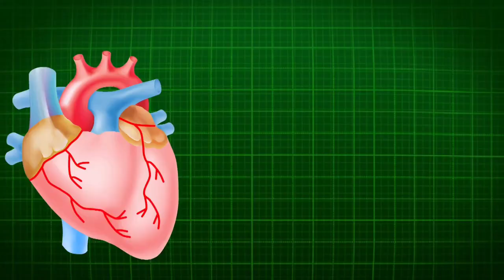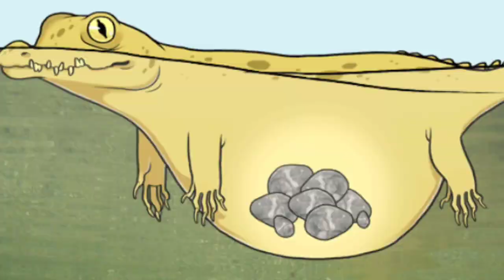जानवरों के बारे में अमेजिंग फैक्ट | janwaro ke name | animal facts in hindi | janvar ke naam | nolig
Hello friends welcome  Friends, in today's video we will go on your ultimate knowledge.  About some interesting and interesting facts related to animals that will increase your knowledge greatly.